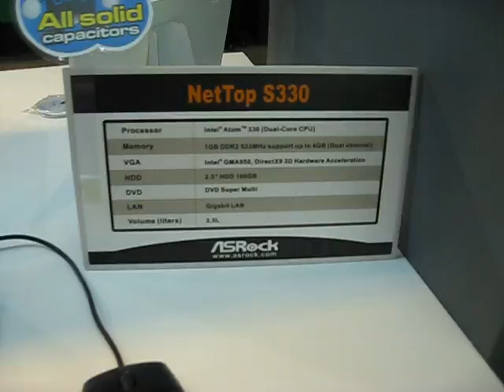Tweak.dk CeBit 2009 ASRock MiniBooks og NetTop PCer video 2 af 3